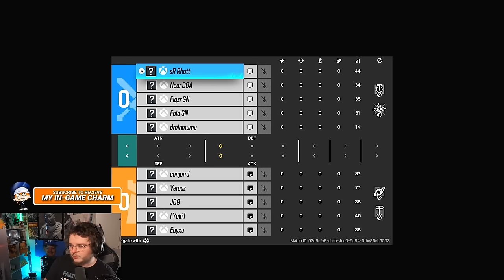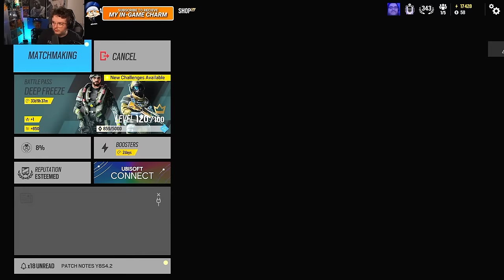Does CHAMP Matter? Top 100 VS Regular Champs - Rainbow Six SIEGE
TOP 100 Champions VS Regular Champions - Rainbow Six SIEGE

In this video, we'll compare the top 100 champions to regular players in Rainbow Six Siege. We'll show you the differences in tactics, strategies and gameplay between the top players and regular players and give you tips and tricks on how to rank up in Rainbow Six Siege. Whether you're a newcomer to the game or a seasoned player, this video has something for everyone! So if you want to improve your gameplay and climb the ranks in Rainbow Six Siege, be sure to watch till the end.

r6 tips
coconut brah
garfieldisdoc
rainbow 6 siege beginners guide
how to setup site in rainbow six siege
how to get better at rainbow six siege 2023
Master Every Rainbow Six Siege Site Setup in Under 3 Hours!